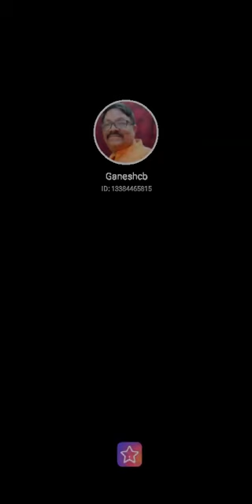Itna To Yaad Hai Mujhe - Rajesh Khanna - Mohd Rafi & Lataji - Mehboob Ki Mehandi - Anitaji & Ganesh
Anita Joshi and Ganesh Baranwal Duet song originally sung by the legendary singers Mohammed Rafi and Lata Mangeshkar